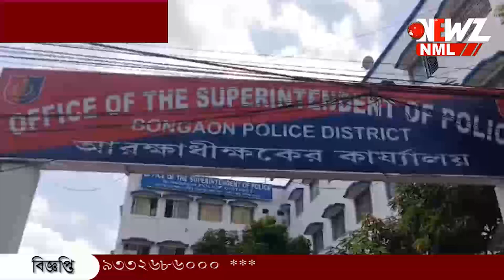পুজোর আগে আরো তৎপর বনগাঁ জেলা পুলিশ। নিরাপত্তায় একগুচ্ছ ব্যবস্থা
পুজোর আগে আরো তৎপর বনগাঁ জেলা পুলিশ। প্রতিটি মুহূর্তে নজরদারির জন্য চালু হলো ইন্টিগ্রেটেড কন্ট্রোল রুম। নারী সুরক্ষায় চালু পিংক পুলিশ ভ্যান।